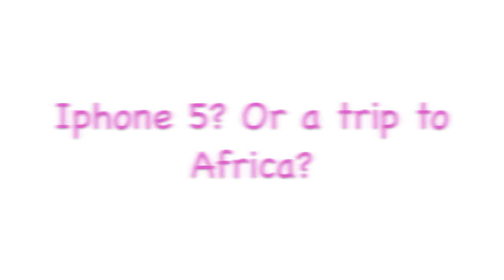REVIEW: The Iphone 5, or a trip to Africa?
Hey guys!
So, I have hard feelings about the new iphone thats coming out... I'm not to happy with how they put it together.

Again, I am not meaning to bash on Apple, because everything of mine are apple products... I am just making a point that we waste too much money on pointless things...

That is why my video is titled.. Iphone 5 or a trip to Africa? Which would you choose?